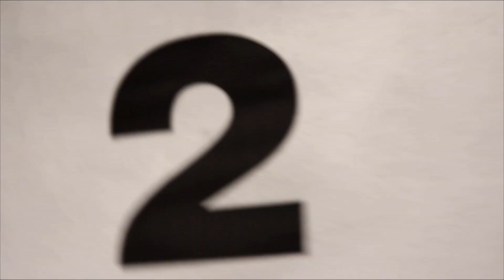Si El Dron No Hubiera Grabado Esto, Nadie Lo Hubiera Creído 😨